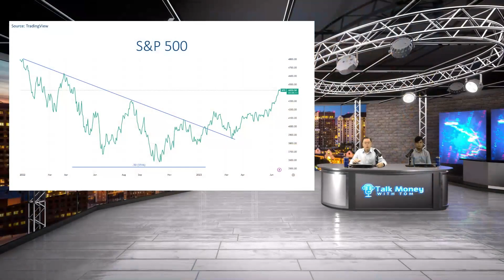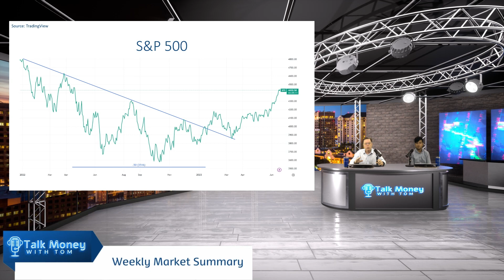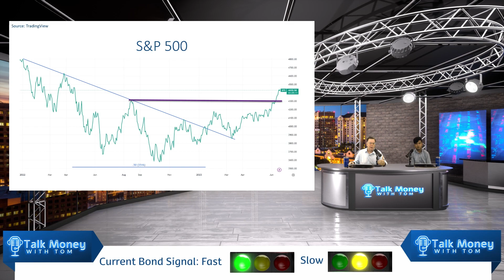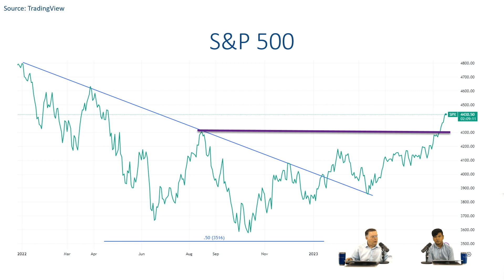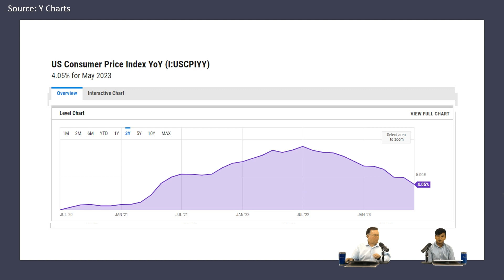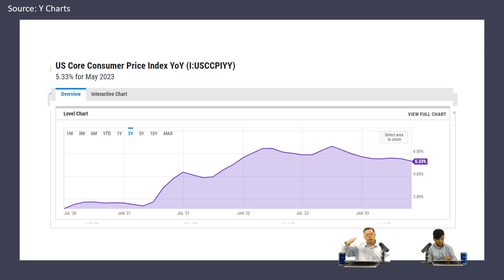Tom's Weekly Market Recap: June 12th - 16th, 2023